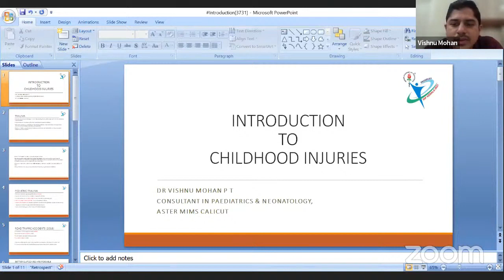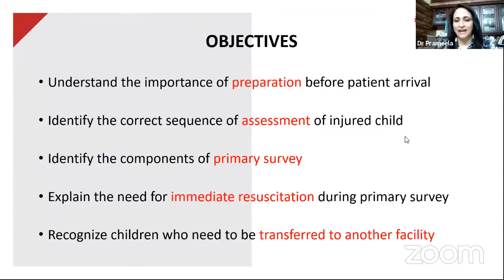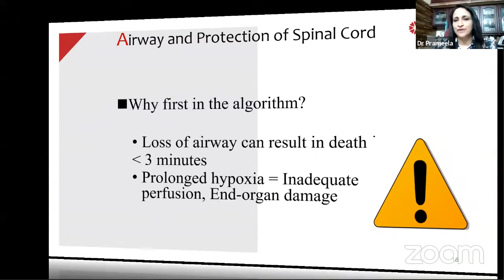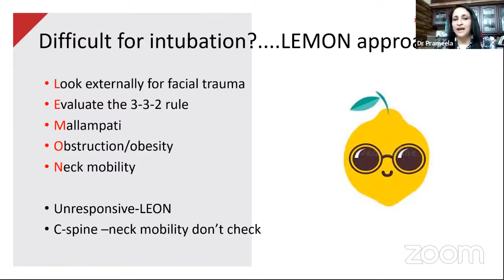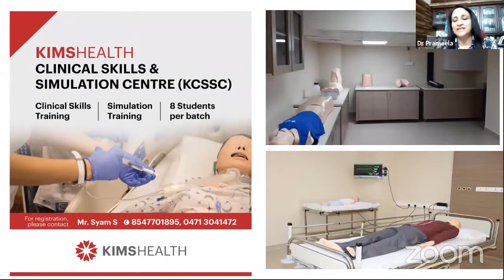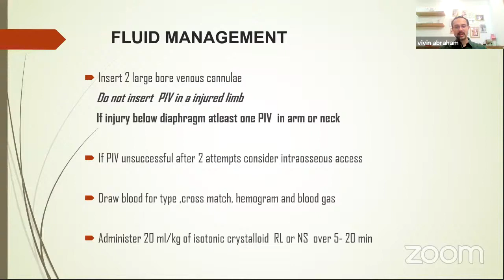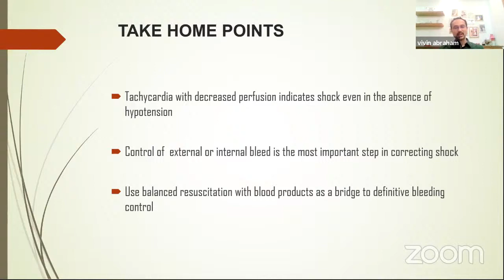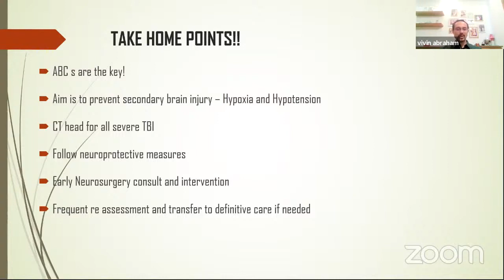Pediatric Trauma Management | Webinar | IAP Kerala Presidential Action Plan 2021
IAP Kerala Presidential Action Plan 2021

1. Overview and introduction to module - Dr Vishnu Mohan
Chairperson
PAP- Pediatric Trauma Management
Consultant
Dept of Pediatrics & Neonatology
Aster MIMS, Calicut

2. Structured Approach to Pediatric Trauma- Airway and  Breathing:
Dr Prameela Joji , Consultant PICU and emergency
Medical superintendent
Kimshealth Trivandrum

3. Shock and Head Injury:
Dr Vivin Abraham
Consultant Pediatrician and Intensivist
Lisie hospital, Cochin

Pediatric Trauma Evaluation & Management,Pediatric Trauma Management,Pediatric Trauma,Guidelines for the Management of Pediatric Severe Trauma,IAP Kerala Presidential Action Plan 2021,Dr Prameela Joji,Kimshealth Trivandrum,Dr Vivin Abraham,Lisie hospital,Dr Vishnu Mohan, Structured Approach to Pediatric Trauma , Management of Pediatric Trauma, Pediatric Trauma